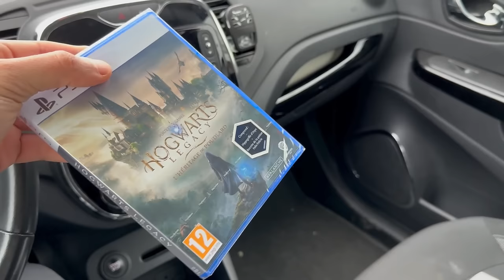MYRIAM NE TRAVAIL PLUS A L'ÉCOLE , YASSINE EST FURIEUX 🤬 ( 5 de moyenne ) ou pas ...